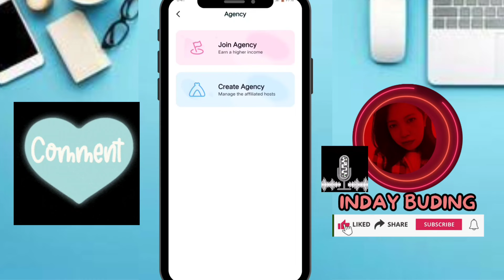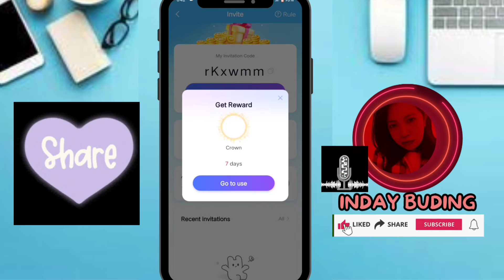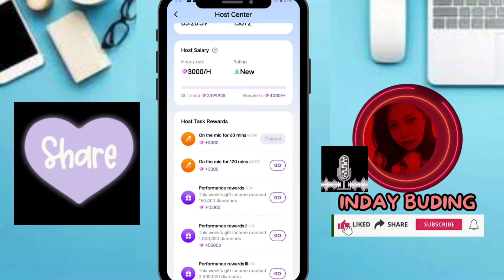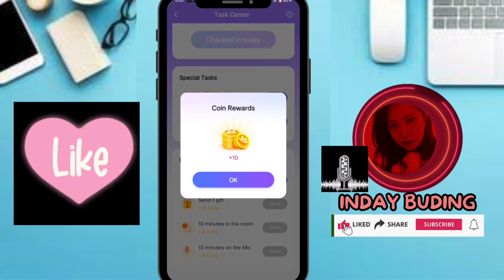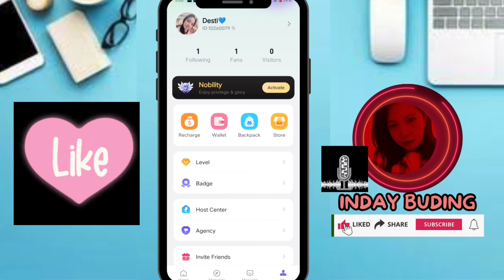Hi Party App : Paano kumita sa Hiparty app? New Audio Livestream earning apps| 2024 apps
invitation code: rKxwmm